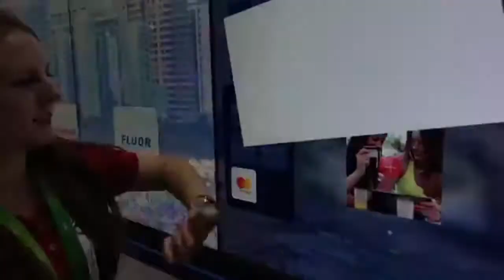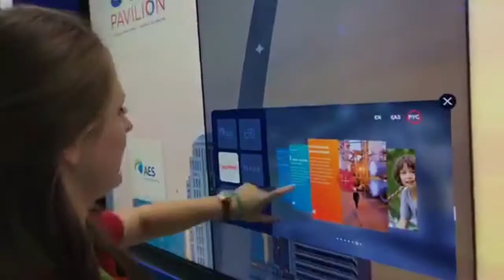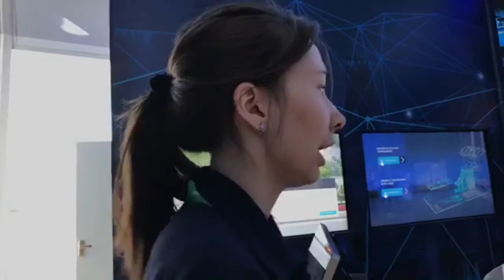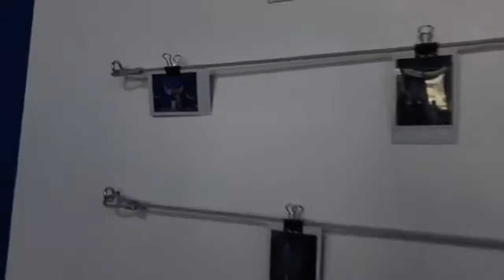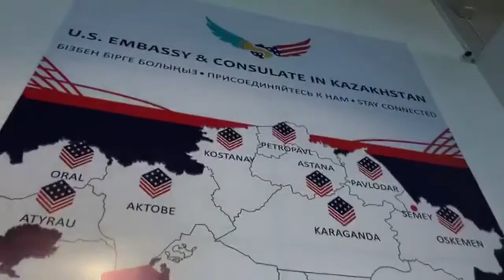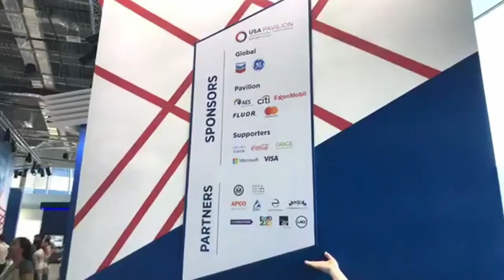Tour of USA Pavilion at Astana 2017 (in Russian)